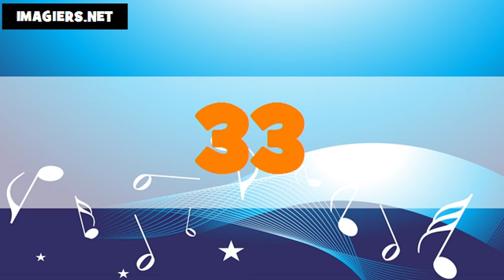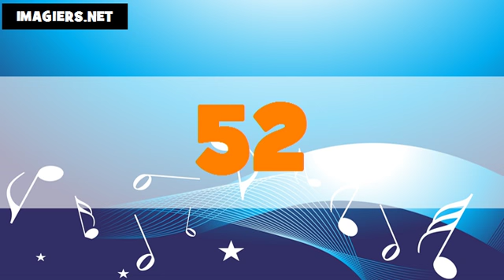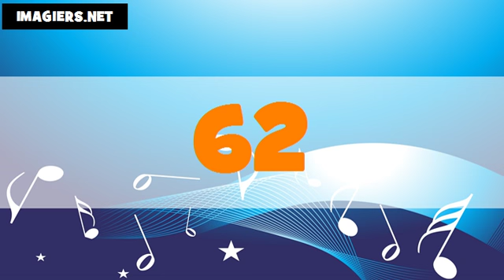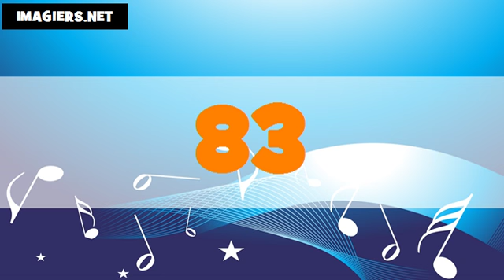Les nombres en anglais américain # De 1 à 100